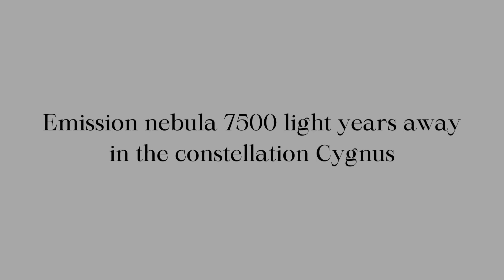Astro57 SH2 115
SH2-115.  This nebula has no name, only a designation catalog number.  I guess we can make up some names for it!  It's an emission nebula 7500 light years away in the constellation Cygnus